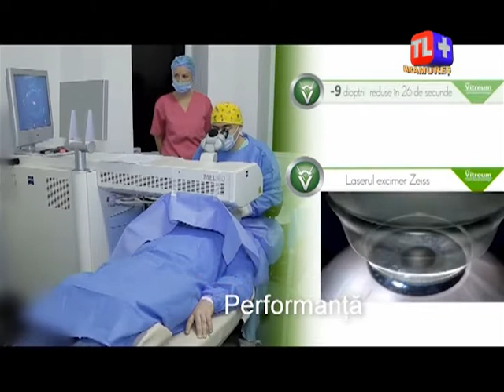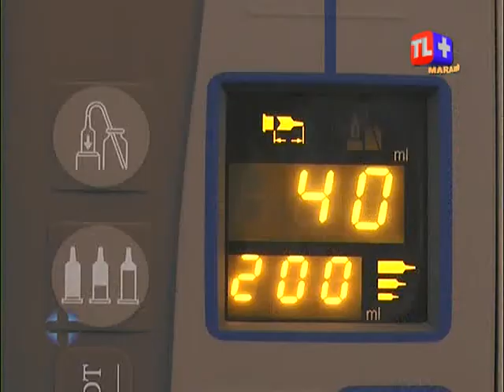Consultații gratuite - Prevenția în obstetrică-ginecologie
Reaizator: Gheorghe Lascu.